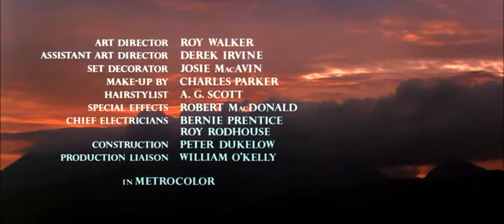A Filha de Ryan - Maurice Jarre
Imagens belíssimas, poucas palavras, e uma tristeza sem fim neste filme de 1970 do diretor David Lean. Tudo acompanhado com a belíssima trilha de Maurice Jarre. Com um elenco de primeira: Robert Mitchum, Sarah Miles, Trevor Howard, John Mills, Christopher Jones e outros.